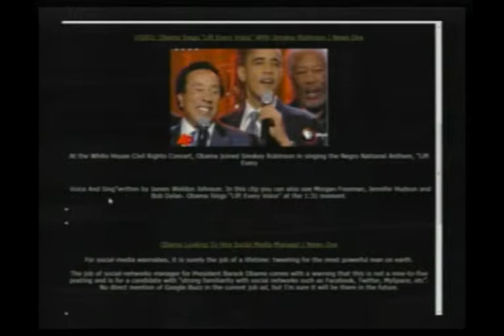Breast Implant Bombs, Michael Jackson Autopsy Results, Whitney Houston Tour Woes (Pt 3/12)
Morning Coffee with Mario Talk Show Series: Day number seven of YouTube Pax Stereo Lockout and STILL no contact, Chile continues to regroup from their 8.8 earthquake, terrorist plan breast implant bombs, President Obama is looking for a social media manager, and Conrad Murray, Michael Jackson's doctor, is charged with manslaughter and has a documentary in the works. (03-02-10) PART 3 - PARTIAL EPISODE